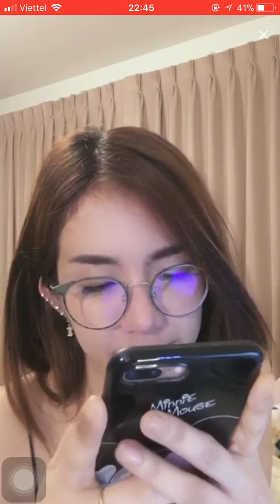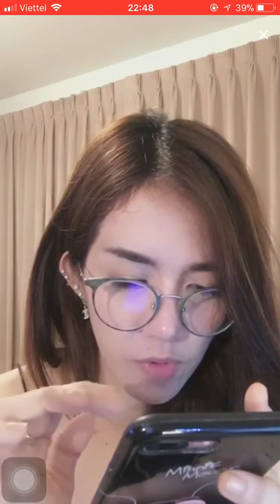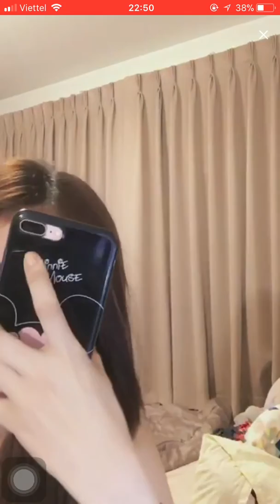Naenae live Tutu 8/2/18 p2